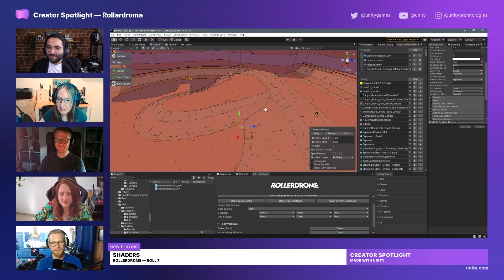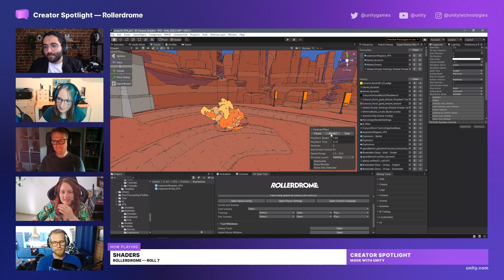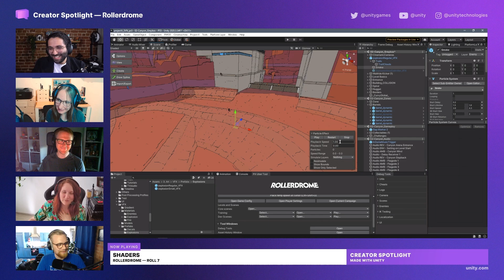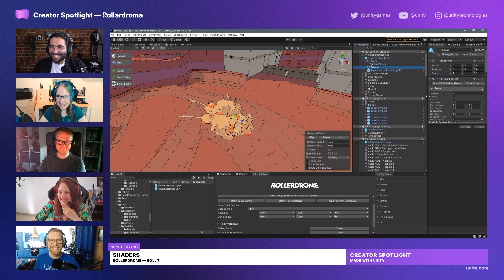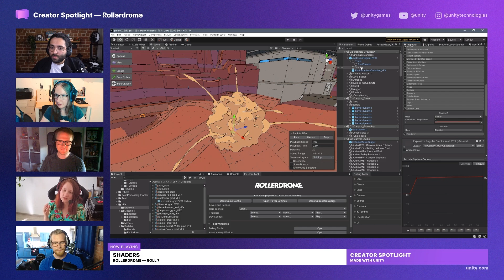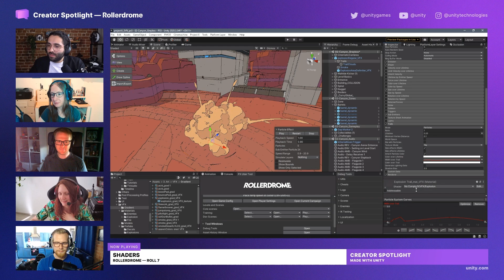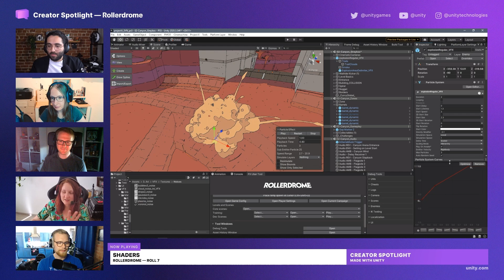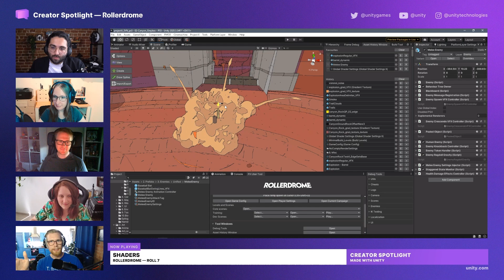Explosive effects in Unity | Rollerdrome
Alina Sommer and Andrew Fray at Roll7 breakdown all the layers and details of the explosion particle effects in Rollerdrome.

Timestamp:
0:00 The Explosion
0:30 Slow-Mo Implementation
1:35 The Explosion Layers
3:45 Visual inspiration
4:55 Color mapping and texture scrolling
8:55 Random Seeds
9:32 Trail Over Lifetime Curve
11:30 World Space Noise for Cohesive explosions
12:09 Seeing Through Explosions